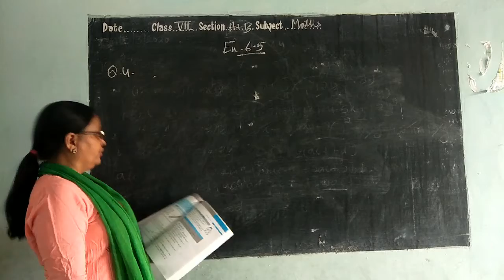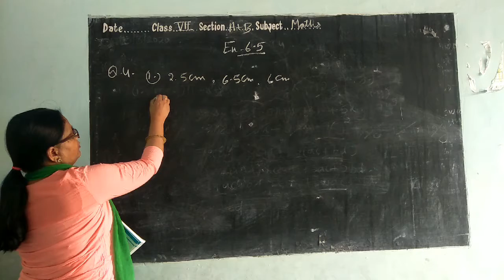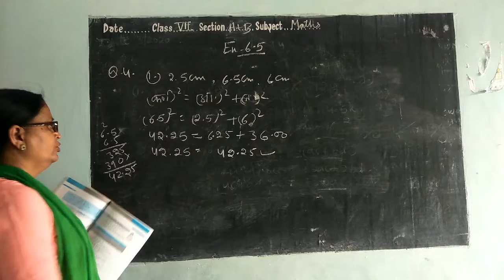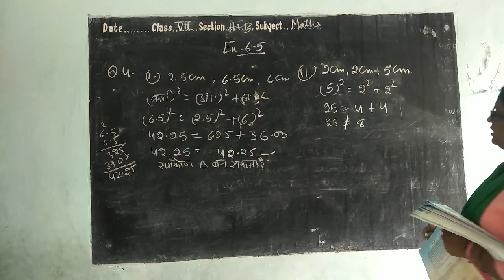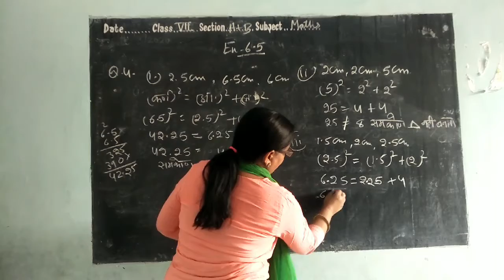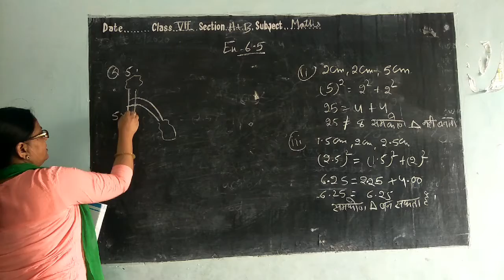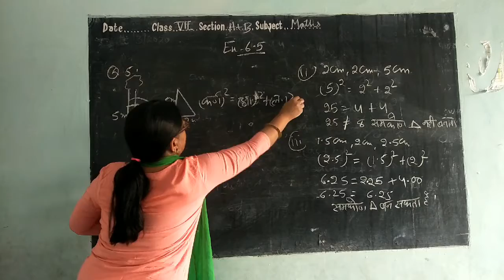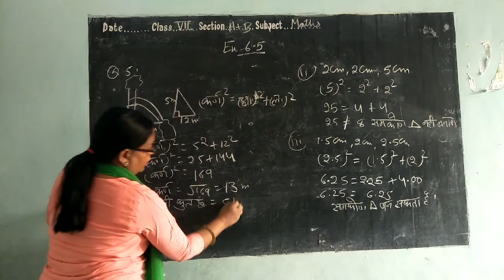Class 7th Maths ex 6.5 Q 4,5